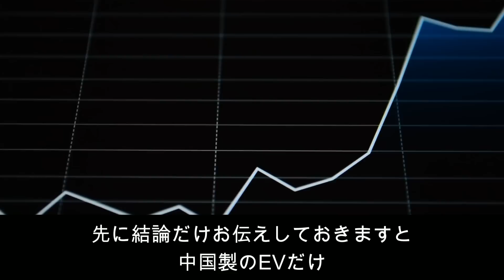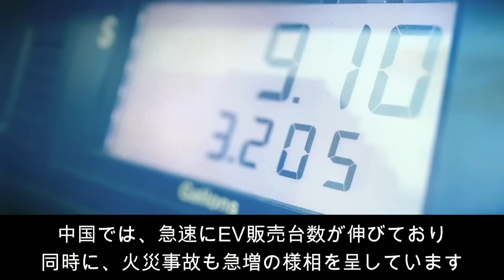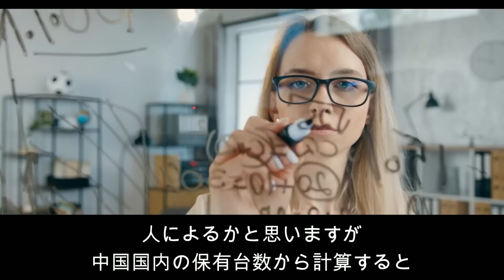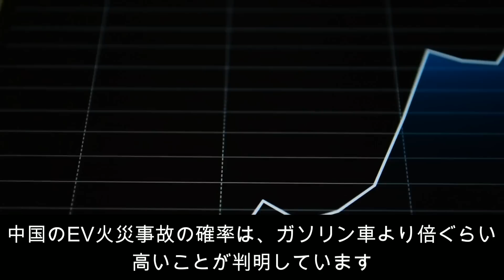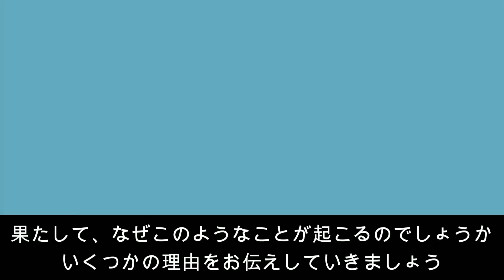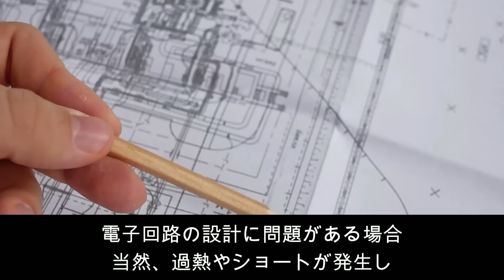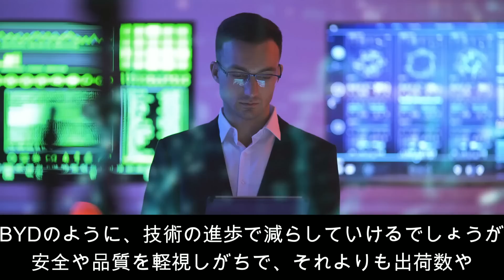【大問題】中国EVは2500台に1台が発火！日本製に及ばない低品質さがエグい！【日本の凄いニュース】